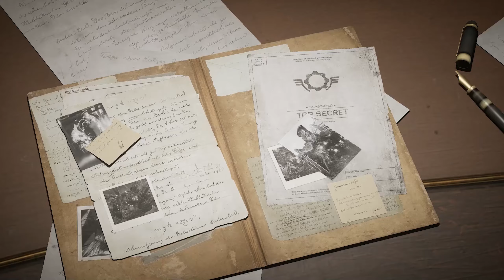[PC] Gears Tactics Act1 Chapter1 - Zero Hour